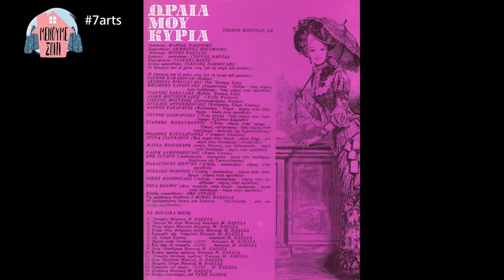7Arts Team on Quarantine | Παναγιώτης Πετρόπουλος | Panayiotis Petropoulos | COVID19 - ΕΠΕΙΣΟΔΙΟ 03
ΜΕΝΟΥΜΕ ΣΠΙΤΙ με την 7ARTS
Ο Παναγιώτης Πετρόπουλος μένει σπίτι και σχολιάζει την πρώτη κριτική της Αλίκης Βουγιουκλάκη, γραμμένη από τον Μ. Καραγάτση για την συμμετοχή της στην παράσταση "Ωραία μου Κυρία" του Tζορτζ Μπέρναρντ Σω !

7Arts would like to thank you for the continuous support.